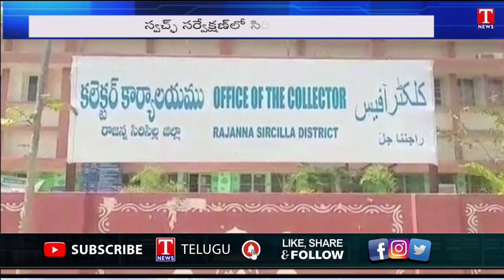Sircilla District wins Swachh survekshan grameen 2022 awards | T News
Sircilla District wins Swachh survekshan grameen 2022 awards |